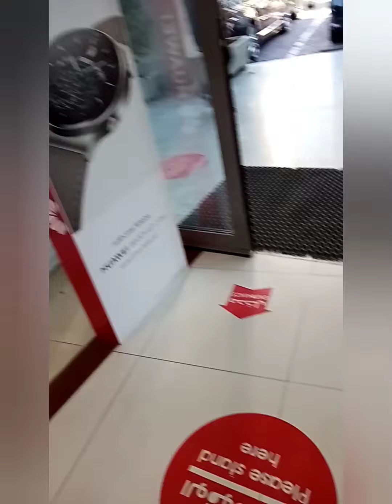Tour Alone in Maliya /Hahaha (Ghie83 Vlog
Watch till the end and see what happen.
There are some strangers I met.